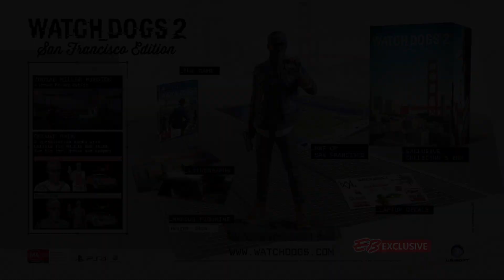Watch_Dogs 2 Community Q&A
Thanks to Ubisoft, our community was given the chance to ask the Watch_Dogs 2 Dev team their questions!

Here's Jonathan Morin with the answers!